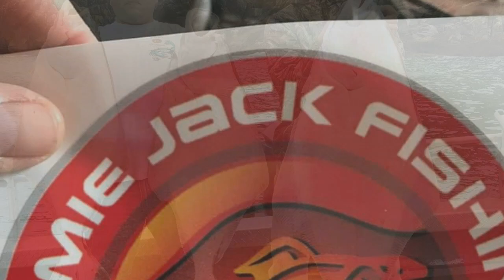2019 Slideshow of Highlight Photos at Jimmie Jack Fishing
Jimmie Jack
Jimmie Jack Fishing, Inc.
Soldotna, Alaska 99669
JimmieJackFishing.com